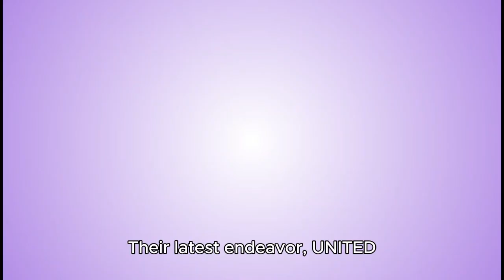Sixtar Gate: STARTRAIL and Rising Star Production Crew Unite for New Music Pack!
Global game publisher CFK, led by Chang-sig Koo, is thrilled to announce an exciting new collaboration for Sixtar Gate: STARTRAIL. The critically acclaimed rhythm game, which has garnered positive reviews on both Nintendo Switch™ and Steam, is set to release a brand-new track pack titled UNITED NETWALK on Steam.

This special pack features thirteen electrifying tracks, created in collaboration between the renowned composer 918 and other talented artists from the Rising Star Production Crew. Unlike conventional music groups, Rising Star Production Crew is a dynamic collective that thrives on diverse projects, constantly exploring new horizons. Their latest endeavor, UNITED NETWALK, perfectly embodies this spirit, blending unique sounds that resonate deeply within the Sixtar Gate: STARTRAIL universe.

Priced at an affordable $13.99 USD, this track pack offers incredible value, making it a must-have for fans and newcomers alike. Get ready to immerse yourself in the rhythmic journey that only Sixtar Gate: STARTRAIL can deliver!